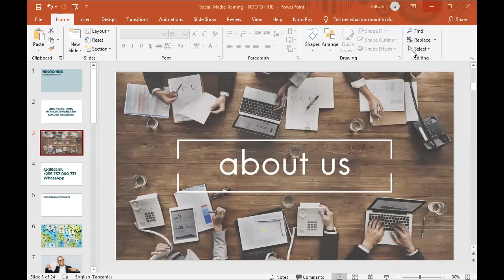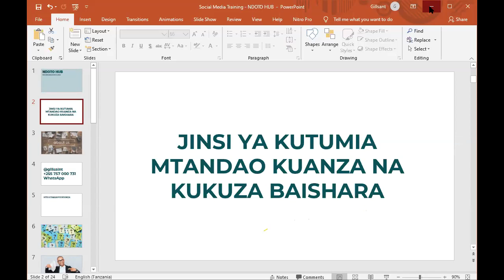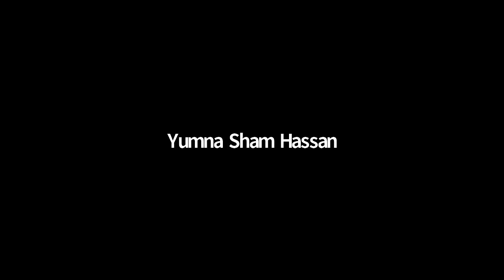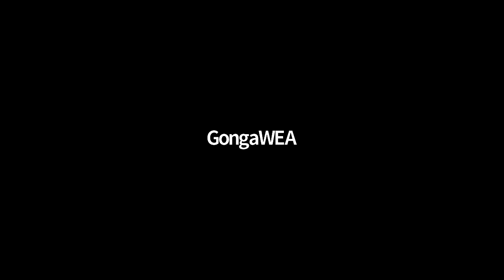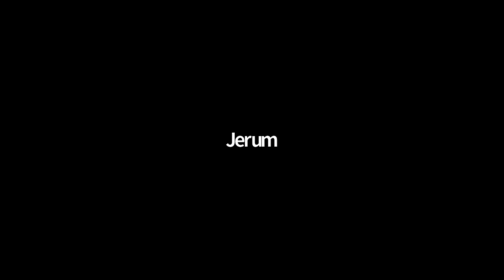Digital Marketing Gilsant Mlaseko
The video describes how to use a digital platform for marketing purposes.